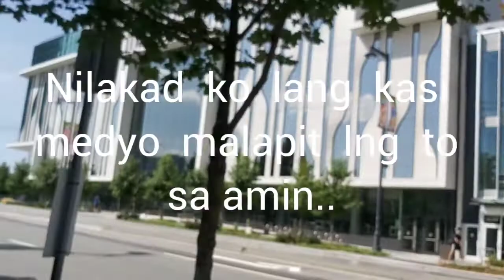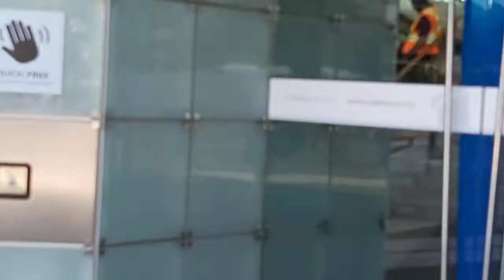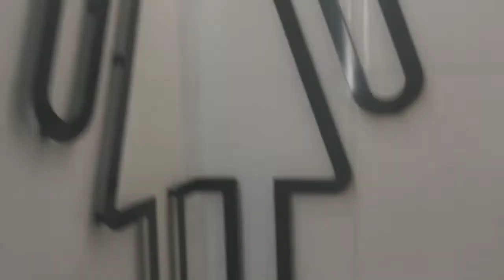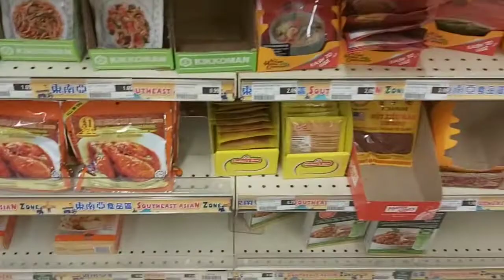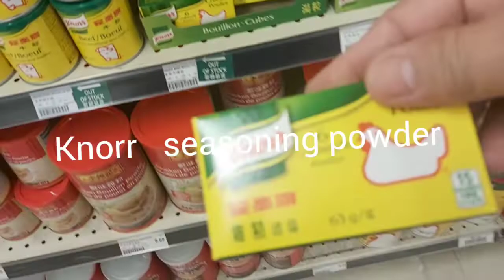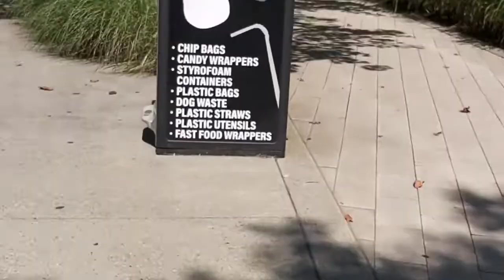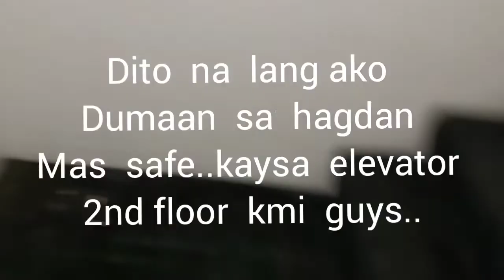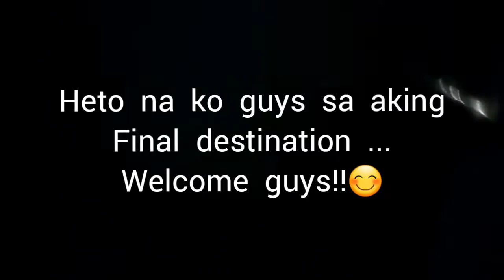BUMILI NG TOYO SA MALL!!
SURREY  CENTRAL  MALL  UPDATING!